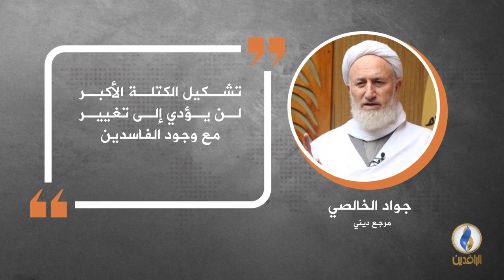في دقيقة .. أبرز التصريحات الصحفية ليوم الاثنين.